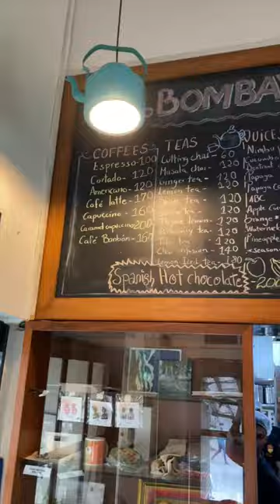Everything I ate at Bombay to Barcelona Library Cafe | Mumbai Street Food | Ready Steady Eat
A cozy European style library cafe run by street boys and girls, specializing in Spanish & Indian food, with coffee, books and a grand piano to keep you company!

Address: Timmy Arcade, 778, Makwana Rd, Gamdevi, Marol, Andheri East, Mumbai, Maharashtra 400059.